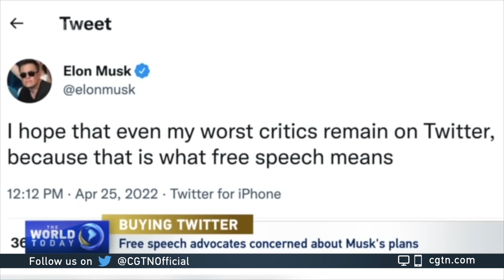Free speech advocates concerned about Musk buying Twitter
Billionaire Elon Musk's move to acquire Twitter has sparked a debate among free speech advocates. Musk said he's buying the platform to defend free speech and not make money. Some users speculate that his move may lead to the unblocking of former U.S. President Donald Trump's account. What exactly Musk's words meant is generating a debate far too big for a single Tweet's 280-character limit.